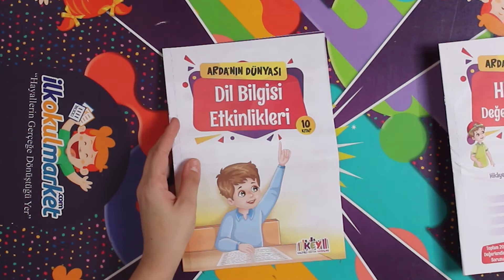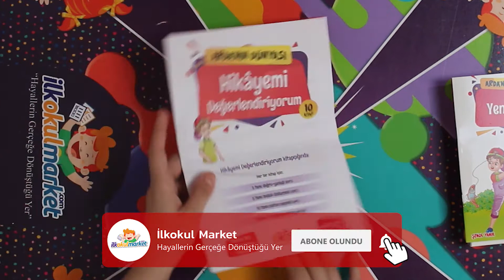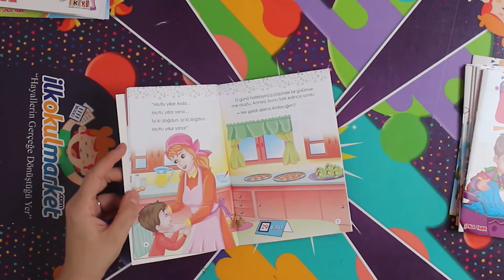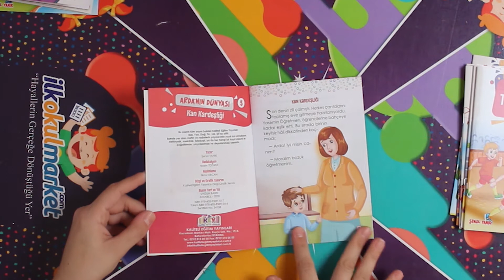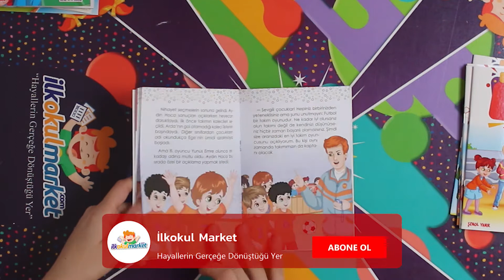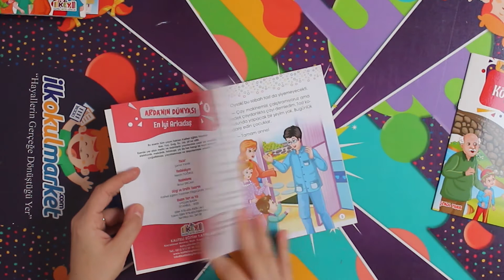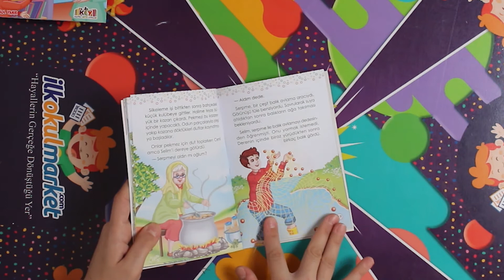Kaliteli Eğitim Yayınları Arda’nın Dünyası İçeriği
Yayınevi: Kaliteli Eğitim Yayınları
Sınıf: 1. sınıf
10 Kitap (Her Kitap 32 Sayfa)
Hikaye Değerlendirme Testi

Kaliteli Eğitim Yayınları Arda’nın Dünyası ile öğrencileri keyifli bir okuma serüveni bekliyor!